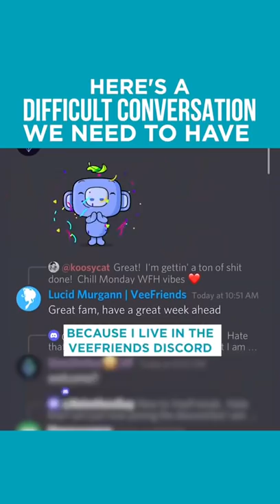A difficult conversation we need to have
Civility and kindness is easy when everyone’s getting along.. the real question is, are we able to be compassionate & empathetic when it’s not easy, when someone comes with negativity and darkness towards you, it’s when you are able to do that, that things really get “going” for you 💜💜💜

Gary serves on the board of GymShark, MikMak, Bojangles Restaurants, and Pencils of Promise. He is also a longtime Well Member of Charity:Water.